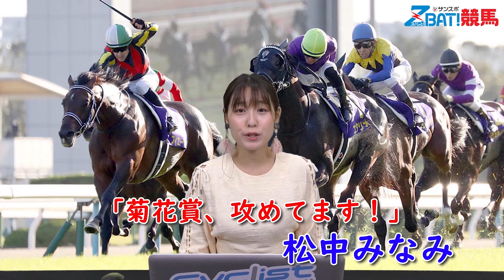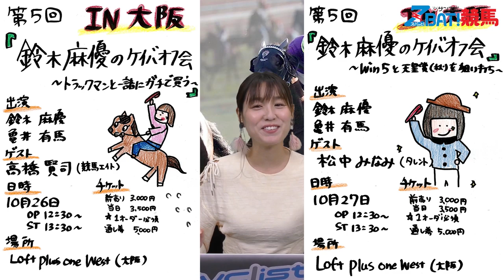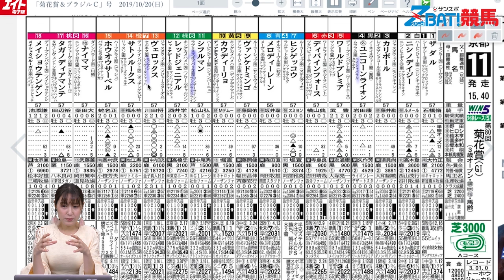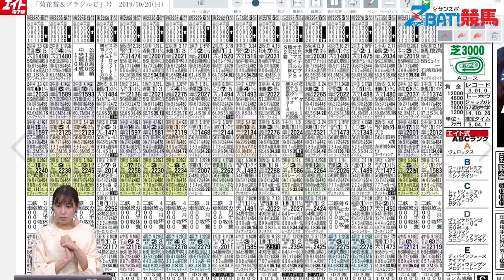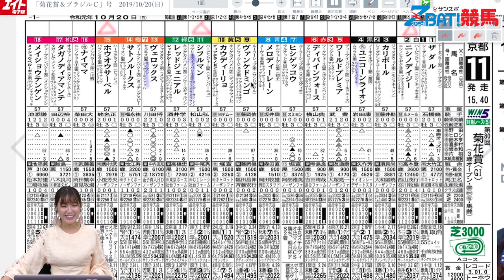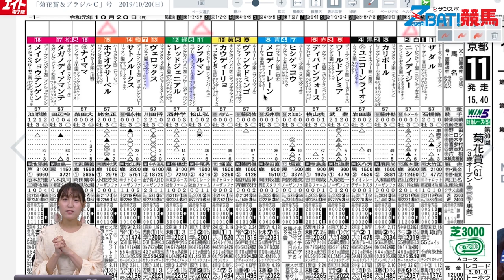【松中みなみの展開☆タッチ】菊花賞（無料版）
土曜日に万馬券的中を連発したみなみちゃん。注目の菊花賞は、かなり“攻めた”予想を披露してくれましたよ！　ファン必見の情報もありますので、お見逃しなく！！